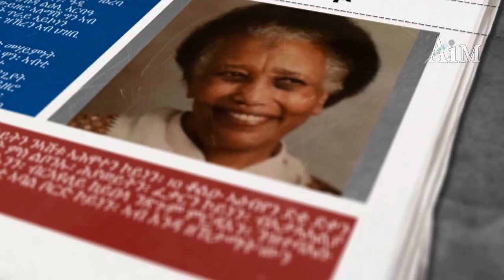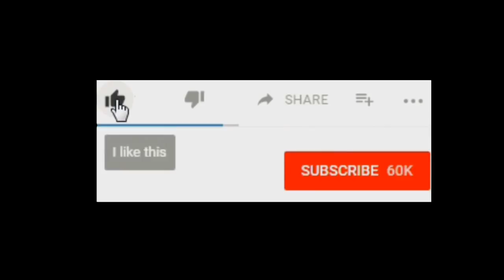Asmarino | Eritrea: Abeba Tesfaghiorgis ~~ ወይዘሮ ኣለማሽ ስብሃቱ